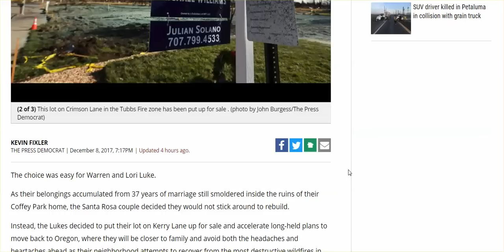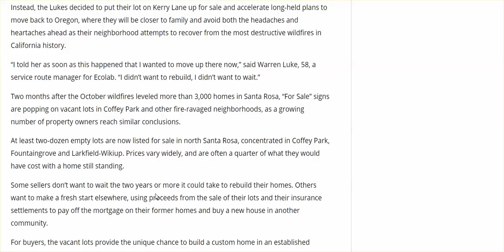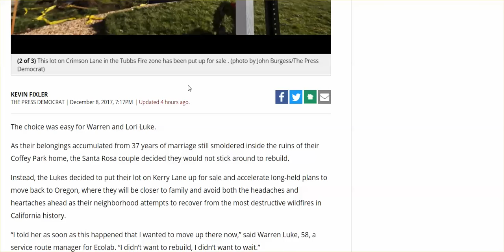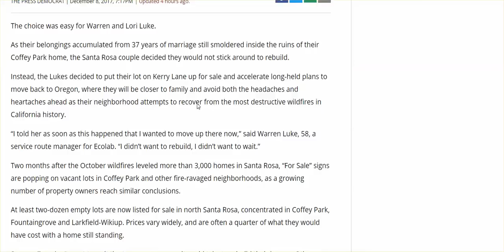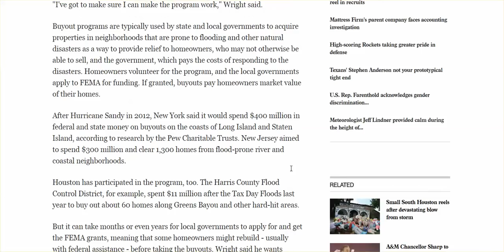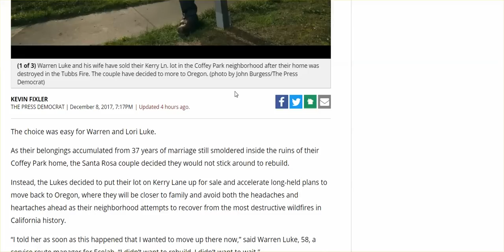Wave Of Lot Sales in Sonoma County After NoCal Fires; FEMA Buying Up Houston Homes